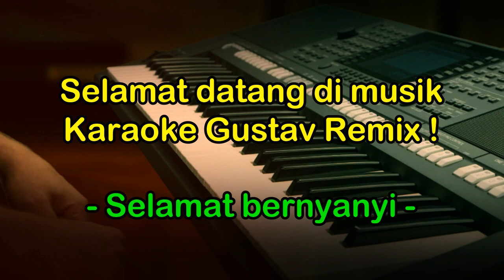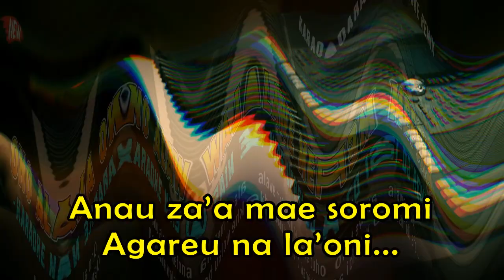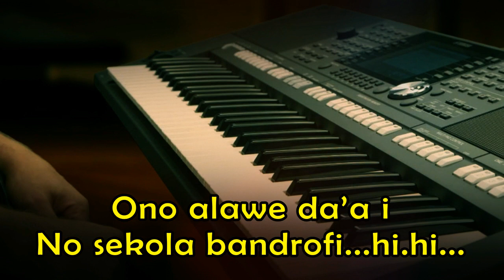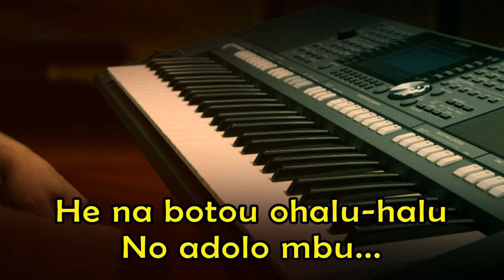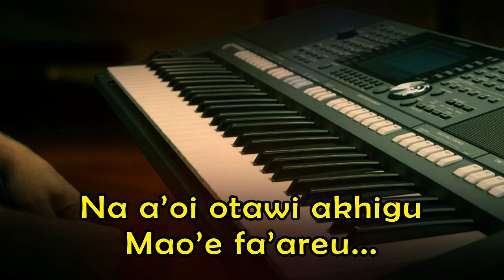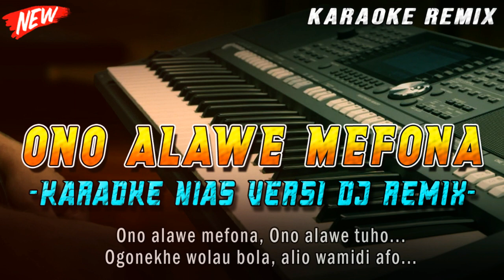Ono Alawe Mefona (Karaoke Remix) lagu Nias terenak karaokenya- by Gustav Remix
Song : Ono Alawe Mefona
Create : Yunus Gea

Hopefully this video can be useful.
Sorry if there is any inconvenience for you in our Video & Music Quality.. :)

Notes :
For Beginner Youtubers, Appreciate the work of others/remixers. It's not easy to remix bro. Don't Carelessly Re-Upload People's Content.

dj nissa
dj nissan
dj nias
lagu nias,
bato bato remix,
dije nias,
dije nias terbaru,
breakbeat nias,
dj nias populer,
juvita musik,
dj tiktok nias,
kumpulan dj nias,
dj awena sibai falukha ita,
dj nias awena sibai falukha ita,
awena siai falukha ita,
lagu nias awena sibai falukha ita,
dj nias tahun baru,
dj nias baru,
dj nias lagu baru